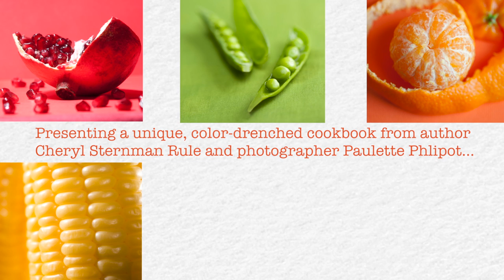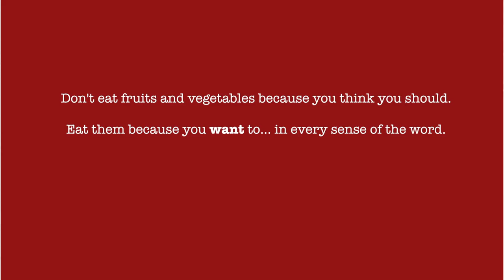Ripe: A Fresh, Colorful Approach to Fruits and Vegetables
Writer Cheryl Sternman Rule and photographer Paulette Phlipot present the trailer for their new cookbook, Ripe: A Fresh, Colorful Approach to Fruits and Vegetables (Running Press).  The book launches on March 27, 2012.